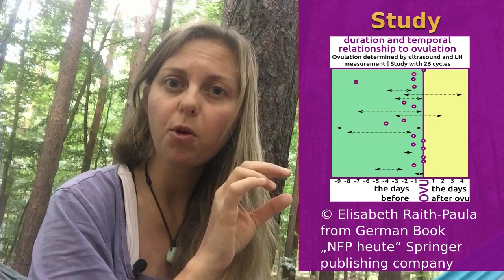Ovulation pain – a sure Sign of Ovulation?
★ Is ovulation pain a sure sign of ovulation? All about how to use ovulation pain as a sign of fertility in your quest to have a child.

📖 eBook WHEN AM I FERTILE? The Natural Way To Conceive
⊙ How to learn step by step, the Symptothermal Method and determine the most fertile days
⊙ How to limit ovulation to a few days
⊙ How you can safely detect pregnancy without a pregnancy test, only by body observation
⊙ How to calculate your expected delivery date of your desired child yourself
⊙ How YOU can clearly narrow down possible causes that make pregnancy more difficult
    through concrete cycle diagnostics
⊙ BONUS: Comprehensive exercise book with cycle sheet for printing and more
⊙ BONUS: 10 videos for body observation of ovulation signs
⊙ BONUS eBook: Optimal nutrition for the cycle
⊙ BONUS: eBook Become Pregnant after 35+
⊙ BONUS: eBook 10 Ways to Promote Fertility in Men
⊙ BONUS eBook fertile days determine despite shift work

👩‍🎓Natural conception rates in subfertile couples following fertility awareness training

👩‍🎓Time to pregnancy: results of prospective study and impact on the management of infertility